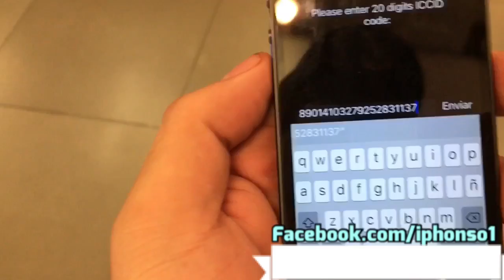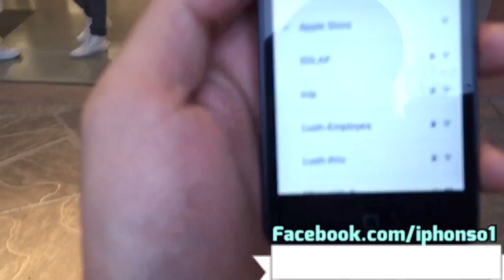iOS 12 COMO ACTIVAR R-SIM 12 CODIGO MAESTRO iPHONE XS XR ICCID 20 SEPTIEMBRE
PARA COMPRAS-PARA COMPRAS- PARA COMPRAS-PARA COMPRAS